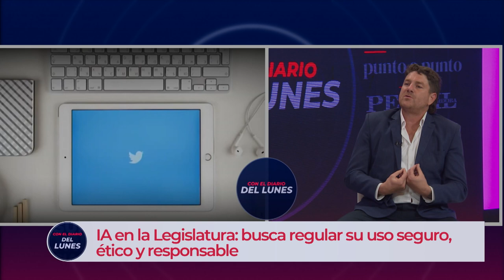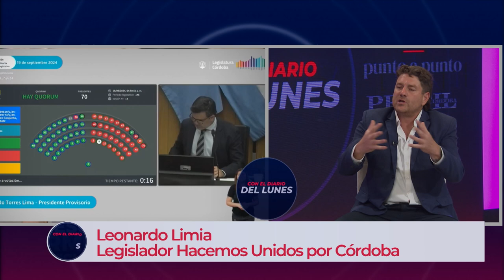CON EL DIARIO DE LUNES | "La HUPC está preocupado por la gestión, no por las candidatura"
Leonardo Limia, Legislador de Hacemos Unidos por Córdoba habló sobre la presentación del proyecto para regular la Inteligencia Artificial y de la danza de nombres para 2025.